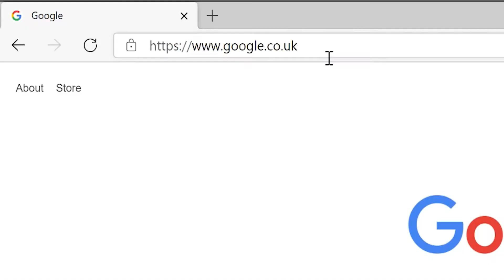How Paintballers Spend Lockdown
A short video showing how (as a paintballer) you've either already spent your time, or can potentially spend your time while we can't play in the UK.

Would say this is a just a joke... but it's not far off how I've spent some evenings..